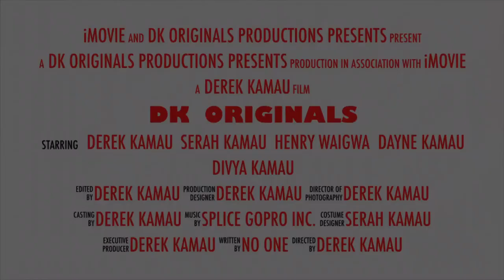Dk Originals YouTube Channel 2018 (2nd Official Trailer)